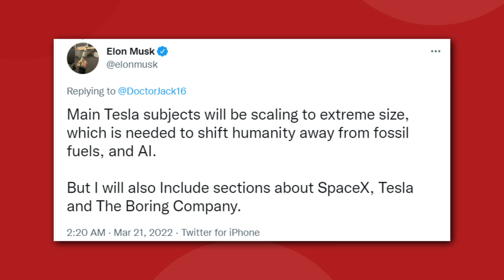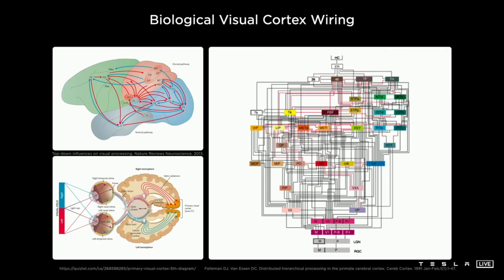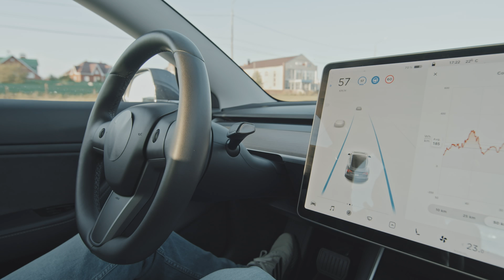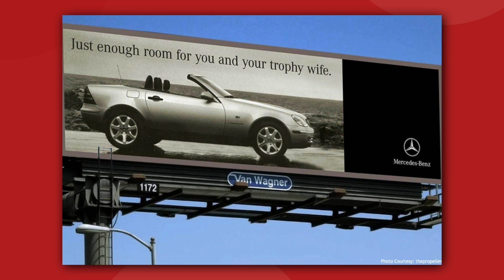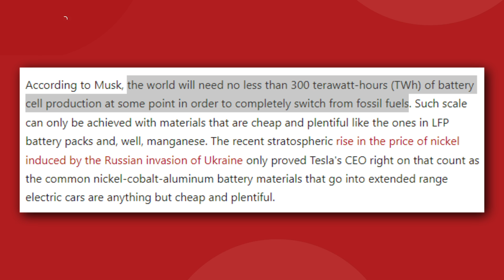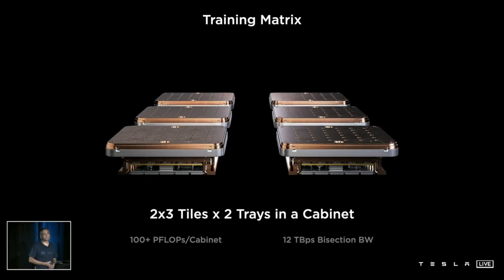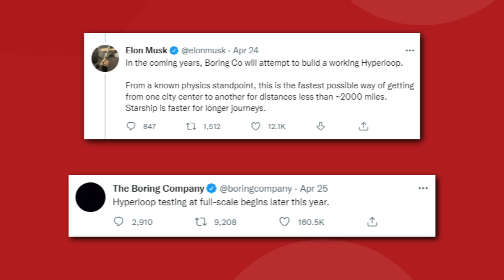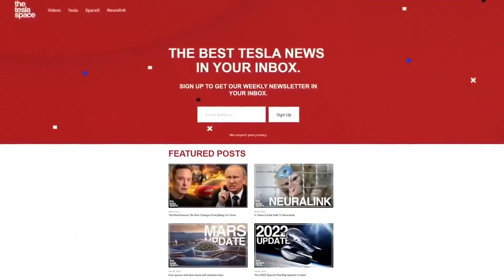The Key To Elon Musk's Master Plan Part 3!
The Key To Elon Musk's Master Plan Part 3! Elon Musk has a secret plan, which he revealed part 1 in 2006, then released part 2 in 2016, but it's part 3 where the mystery lies. Let's look at how the master plan relates to Tesla, SpaceX, and The Boring Company...

Last video: Tesla and India Negotiating Over New Gigafactory Location!

0:00 Introduction
1:56 Master plan: Tesla
10:41 Master plan: SpaceX
12:30 Master plan: The Boring Company